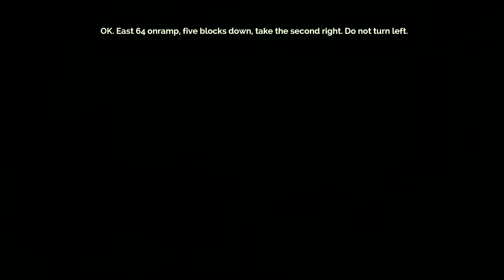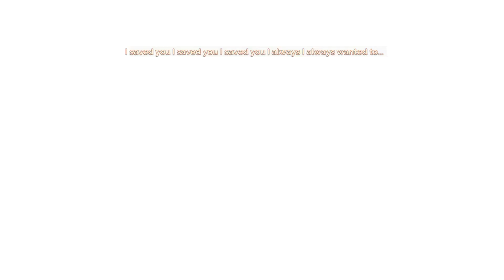Transistor (1): A Voice Lost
The scene opens to Red, a famous singer, pulling a sword from her partner's (Breach) lifeless body. This sword is also a machine, which has trapped the consciousness of Red's partner inside of it. Red had her voice stolen during the attack, as well. Red and her partner embark on a quest to get revenge on the people who wronged them, the Camerata. First up is Sybil, waiting for them at the empty set Red first performed at. Sybil has been caught and mostly consumed by the Process, a rougue AI consuming everything around Cloudbank. Red and her partner destroy Sybil, taking her remnants with them to help guide them.